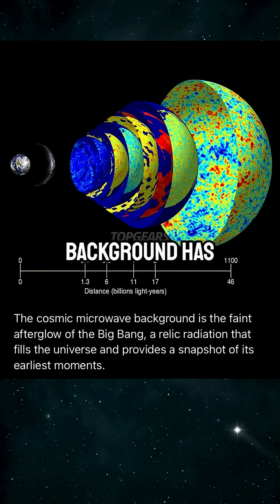The Universe Is the Same Temperature Everywhere w/ Neil deGrasse Tyson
The entire universe is nearly the same temperature in every direction—down to a thousandth of a degree. That’s the cosmic microwave background, the afterglow of the Big Bang. Meanwhile, our own homes can’t even stay evenly warm. Neil deGrasse Tyson explains why Earth’s air heats from the ground up—and what that reveals about how the universe itself works.